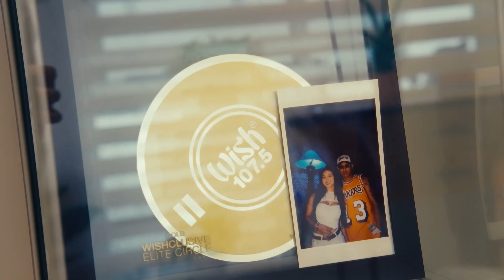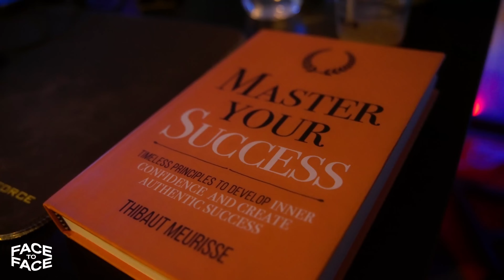Face to Face : Nik Makino and Believe Philippines’s team on career evolution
Several members of Believe's Philippines team visited Nik Makino, the rising star of Philippine hip-hop, to discuss the evolution of his career, his life changes and his working relationship with Believe.